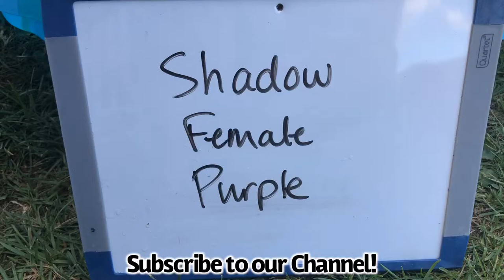Shadow Purple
Hello! See website to see available pups And future litters You can reserve your spot in a litter on the deposit TOTAL PRICE FOR ALL Colours IS $2500 ($500 deposit and $2000 when pup is 8 weeks of age ) (We do not charge more for rare or special colours) Keep in mind- we breed calm dogs. They are all 40-50 lbs. f 1 is a loose curl coat (50% poodle) F 1b is a curlier coat (75% poodle) best for allergies. Neither have shedding issues. We are registered; licensed professional breeders - with 14+ years of experience creating dogs with calm and graceful personalities. We believe in a holistic approach with an emphasis on excellence in the socially balanced dogs we raise. We adhere to the canadian kennel code of practice and we are regularly inspected. Our families’ lifes’ work is our passion for creating amazing family dogs; personal support dogs and therapy dogs. We are in LINDSAY ONTARIO. 6 weeks is when you meet your puppy. 8 weeks is when you take your puppy home. Puppies come with: A great socialized personality; Pre: CRATE training 2 Yr Congenital health Guarantee; First vaccine shots; Vet certified for health; Dewormed Parasite prevention deworming Food education Puppy kit: Puppy Care info Tlc pup food info Collar Leash Toy Puppy paw wiper Food measuring tool Poop bag dispenser Puppy pee pad for car ride home Emergency window cling Wallet card for emergency Next of kin health info card Breeder support and education RESERVATIONS: We book reservation deposits based on client wishes on sex, colour, size and ready date. A $500 non refundable DEPOSIT is required to RESERVE your puppy from Upcoming litters. **See “DEPOSIT” page on our website to place a deposit on a litter or puppy** But your puppy is old enough at 6 weeks to meet you IN PERSON or by VIDEO. We are Holistic breeders of retriever Doodles in Lindsay Ontario. (North of Toronto) We are building a greener dog. We specialize in helping first time dog owners and people looking for therapy dogs - Labradoodles and goldendoodles We want help you find your Next Best Friend. WE BREED FOR CALM TEMPERAMENT. We only breed mid sized dogs for their predictable demeanour and size. (unlike miniatures). We only breed mid sized (40-50 lb average) retriever Doodles. Our breeding dogs are from health tested parents. Why we don’t breed miniatures? We have lots of clients who come to us for a calm midsized dog- after having made the mistake of buying a miniature doodle and having to rehome it. They have small dog syndrome. Miniatures are known to be insecure, needy, constantly barking and have many health concerns common in small breed dogs. The biggest issue of that They can be FEAR BITERS - not the best pet for your family and CHILDREN. MINIATURE DOODLES end up with a split personality - like a bipolar personality because of the two opposite personalities of the parents. Also the size is very unpredictable as the parents are such drastic size difference. WE USE Calm SMALL STANDARD POODLES - AND SMALL RETRIEVERS. WHEN TO GET A PUP. These dogs come in 3 sizes. MINIATURE. Not recommended because of personality. MID SIZE : recommend STANDARD: majestic; but can suffer from hip issues. COAT STYLE **F1 loose curl** Half retriever/half poodle) Virtually no shedding. Loose curl waves Fluffy Shaggy look. Shorter legs. Thicker body mass /muscle) **F1b curly *** (Less retriever - more poodle) Best choice for Allergy concerns/virtually no shedding / Curly teddy bear look / Longer legs. Slighter body frame We breed for Health and Temperament !! 14 + years experience. We have clients all over Canada. DON'T MISS OUT- BOOK NOW We are now taking deposit reservations for upcoming litters. 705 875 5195 Price is $2500 for all colours. To see what others say about us google reviews lakewoodranchdoodles